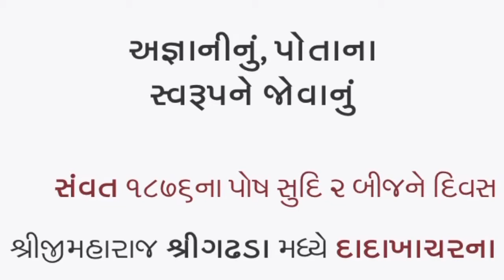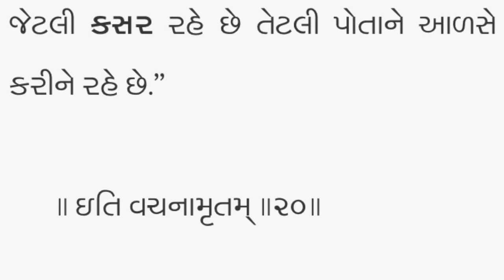ગઢડા પ્રથમનું ૨૦॥ અજ્ઞાનીનું , પોતાના સ્વરૂપને જોવાનું